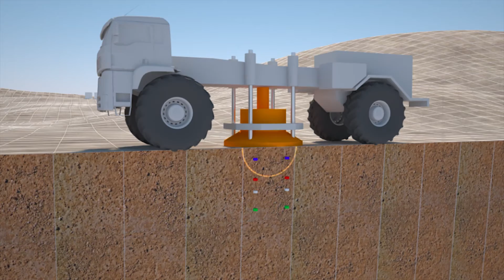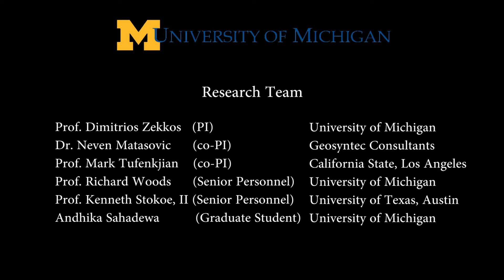Municipal Solid Waste Landfills and Seismic Risk Mitigation (landfills and earthquakes)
Landfills and earthquakes. Research Highlight: University of Michigan Department of Civil and Environmental Engineering. Animation prepared by Geoengineer.org